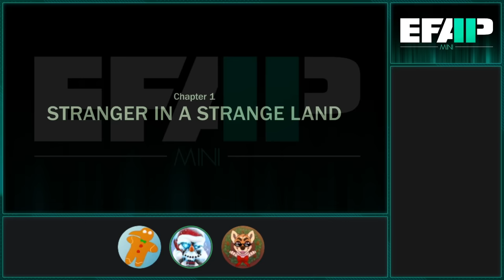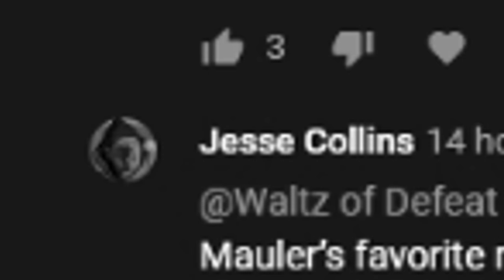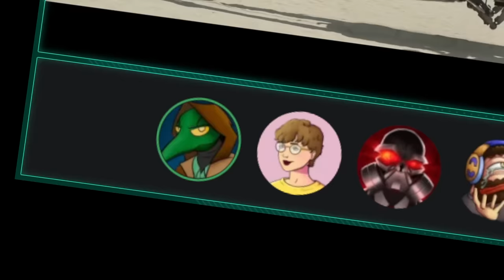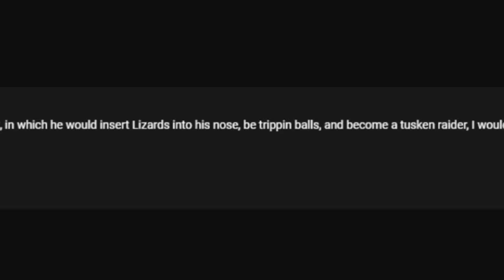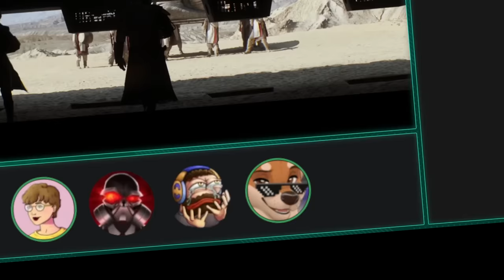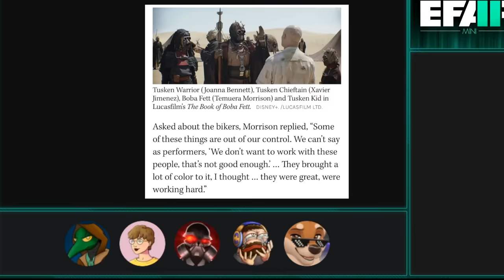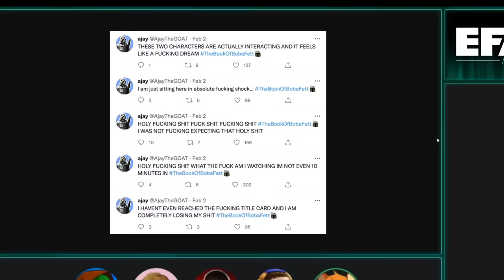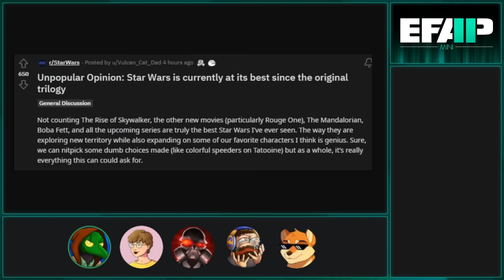EFAP Mini: Reacting to the complete first season of The Book of Boba Fett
After a long and arduous journey through the sands of Tatooine, it seems MauLer and Fringy edited up a final version of the entire set of episodes in which the EFAP crew reacted to the incredible bowel movement that is The Book of Boba Fett.

This was a tough project to get all finished up but I think it was worth it, we had a ton of fun giving commentary and bouncing off each other as well as interacting with you guys in the iconic Comment Showcase section of the episodes.

Thanks so much for watching, let me know if you would like the Mando season 2 episodes released this way and I can get it sorted out at some point, regardless though... more is on the way. See yah folks o/